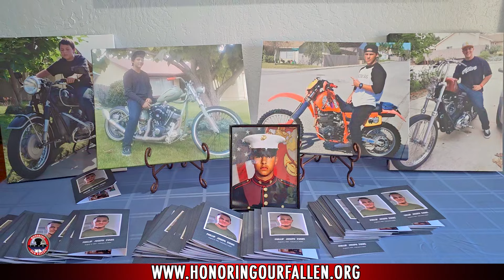Angel Flight and Military Honors Sgt Phillip J. Evans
Phillip proudly served our country for 8 years in the United States Marine Corps and earned the rank of Sergeant.  He was an outstanding Marine and Firefighter. He was deeply respected and admired by every member of his team.  His last duty station was Kaneohe Bay, Hawaii, where he was known for his overwhelming positive impact on their mission and every Marine he came into contact with.

Phillip was the most loving son, husband, father, brother, uncle, cousin, and friend you could ever have.  Phillip will always be remembered for his heart of gold, loyalty, sense of humor, and love for family, friends, and his country.  Phillip will be truly missed by all his family and friends and will never be forgotten.  Please continue to pray for family and fellow Marines as they continue to grieve deeply!